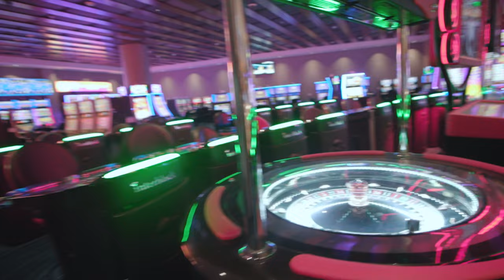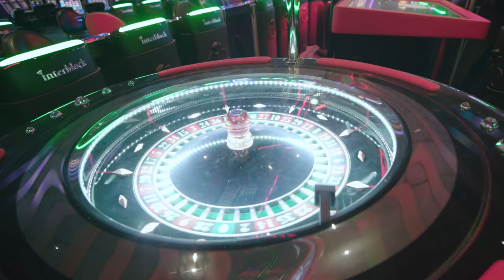Day In The Life With My Artists, Phoenix Arizona (Vlog 3)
ByChance Presents